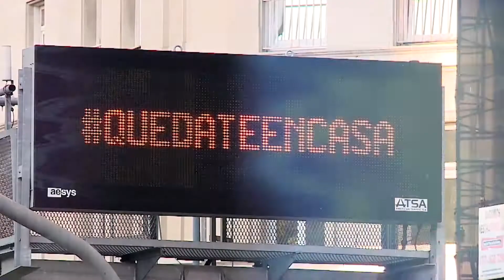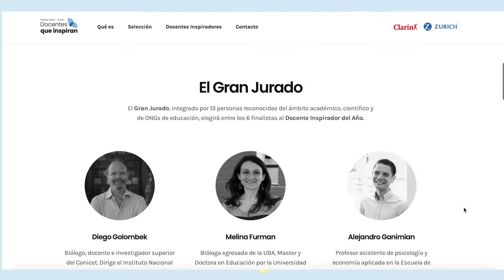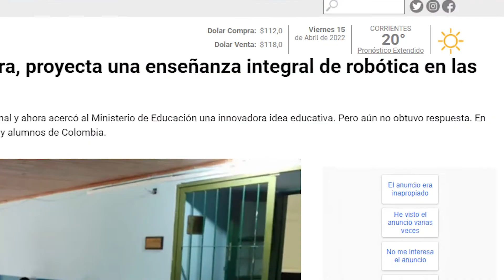Zurich y Clarín "Docentes que inspiran"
Anunciante: Zurich y Clarín
Agencia: Urban Grupo de Comunicación